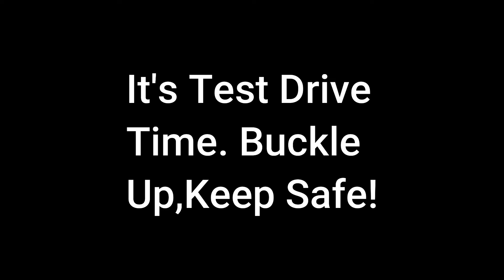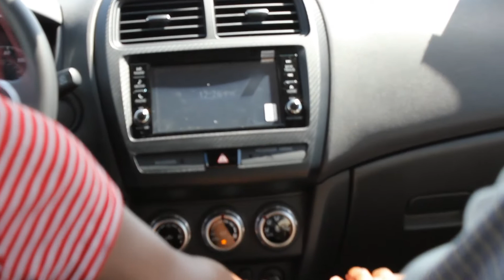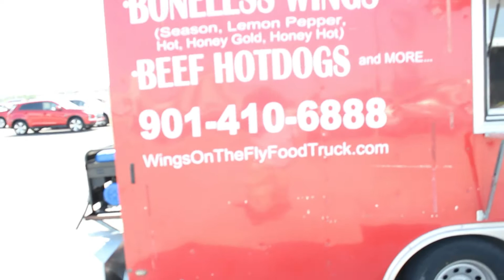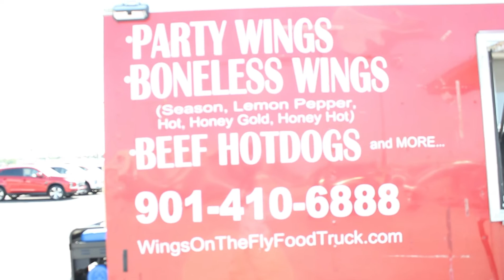Uncle Dave Tip toeing in the city!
Yet Again Uncle Dave is out showing off all the beautiful sights the City has to offer. It's all about how peaceful our neighborhoods could really be if everybody work together as a unit.  At the end uncle Dave will show a Cartoon peaceful neighbor hood to ask our viewers if your neighbor is peaceful as well. If not , Uncle Dave wishes peace for you on your everyday journey.